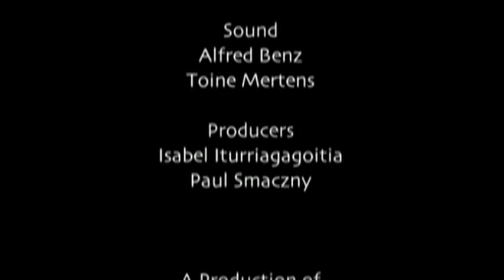Bach: Sarabande from Cello Suite No. 5, BWV 1011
Hille Perl - Viola da Gamba

The Six suites for unaccompanied cello by Johann Sebastian Bach are some of the most frequently performed and recognizable solo compositions ever written for cello. They were most likely composed during the period 1717–1723, when Bach served as a Kapellmeister in Köthen. The title of Anna Magdalena Bach's manuscript was Suites á Violoncello Solo senza Basso.

The suites have been transcribed for numerous instruments, including the violin, viola, double bass, viola da gamba, mandolin, piano, marimba, classical guitar, recorder, flute, electric bass, horn, saxophone, bass clarinet, bassoon, trumpet, trombone, euphonium, tuba, ukulele, and charango.